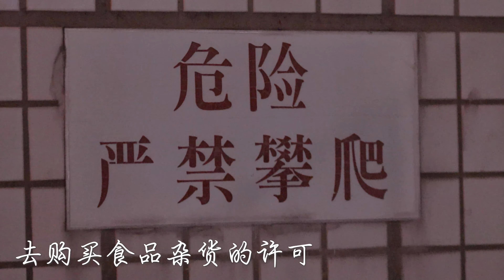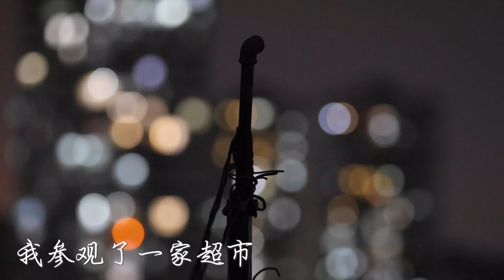A Personal Account: 7 Days of Lockdown in Shenzhen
In this video, I'll be sharing my personal experiences and thoughts on the recent 7-day lockdown in Shenzhen. From the initial shock and uncertainty to the challenges of living through it and the sense of relief when it was lifted, I'll share my honest account of what it was like to live through the lockdown. I'll also touch on the impact it had on my daily life, the community spirit and support I experienced, and my reflections on the measures taken to control the spread of the virus. This video is a personal opinion report on the lockdown and not a news report. It's an opportunity to share my personal experience and offer my perspective on the situation. So, if you're curious about how one individual experienced the lockdown in Shenzhen, watch this video and hear what I have to say.